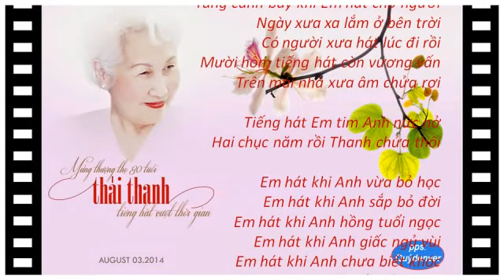Tiếng hát Thái Thanh (Thơ Hoàng Hải Thủy)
"Em hát tan vàng, ca nát đá
Em hát cho Anh biết ngậm ngùi..."